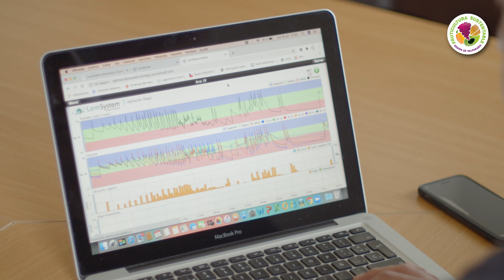HUERTO TECNOLÓGICO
Iniciativa público-privada, instalado en un huerto de Uva de mesa, de la comuna de Calle Larga. Cuenta con una batería de sensores para medir distintos parámetros agronómicos, los que transmiten en tiempo real, ayudando a la toma de decisiones y transferencia tecnológica en agricultura de precisión, camino a la sustentabilidad.